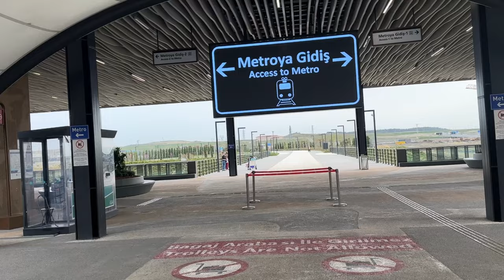Стамбул Весной / Фестиваль цветов / Улица Истикляль / Район Бейоглу / Парк Гюльхане / район Фатих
Лучшее время для посещения Стамбула - это весна! Начинают цвести деревья, в парке Гюльхане проводится фестиваль цветов, а на деревьях вьют гнезда аисты. Люди из разных стран заполняют самые знаменитые улицы этого великого города, создавая уникальную атмосферу, пробуют местные деликатесы, вдыхают свежий воздух Босфора, гуляют днями и ночами напролет, посещают местные музеи и святыни. все это есть в этом видео.